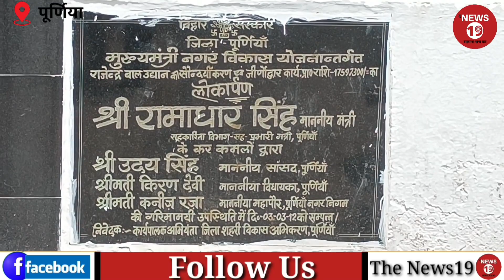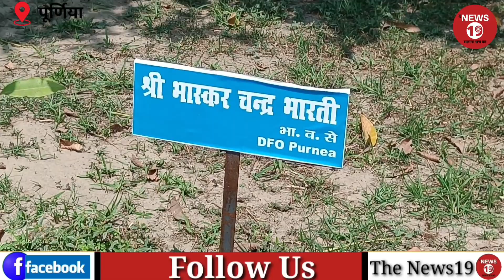10 साल पहले! जहां, खर्च की गई थी पौने 2 करोड़ रुपए? उसी के सामने बननेवाला है फूड पार्क?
कोशी और सीमांचल की हर छिपी और दबी हुई खबरों के लिए नीचे दिए गए
The News19 के Link को click करिए और हर खबरों से जुड़े रहिए।
दरअसल,
खबरें वो नहीं होती है, जो दिखाई जाती है? बल्कि, खबरें वो होती है, जिसे छिपाई जाती है।